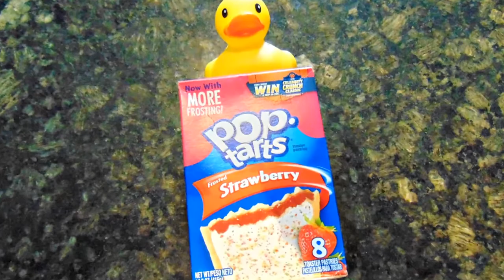WILL POP-TARTS FLOAT?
Testing pop-tarts to see if it will float. This item will be dropped into the water tank to see what will happen.